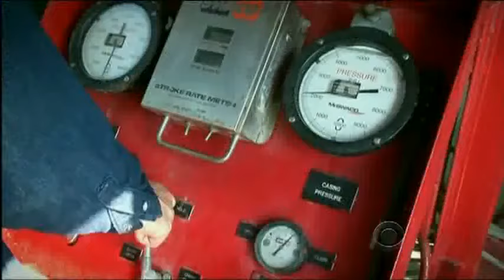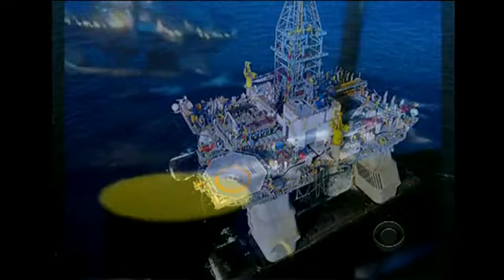60 MINUTES -- THE BLOWOUT PART 1